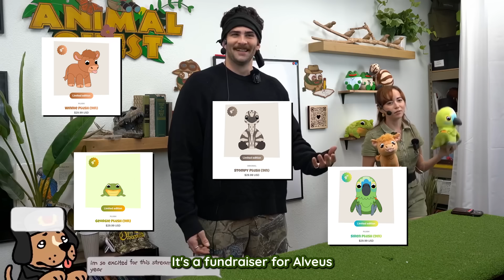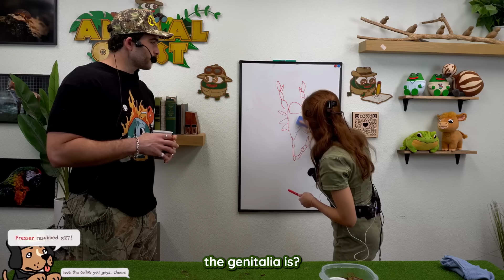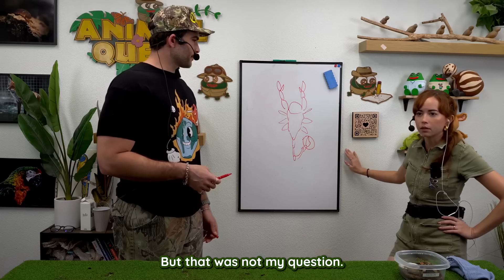I AM ADOPTING THIS COW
Visited Alveus Sanctuary in Texas this week to hang out with Maya and vibe it out with all her animals

 | Alveus Sanctuary w/ Maya Higa